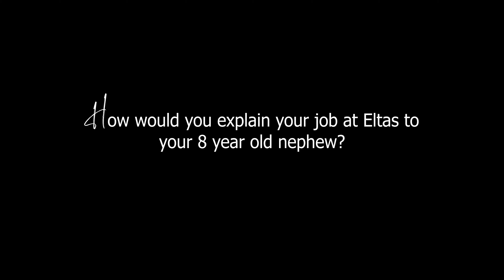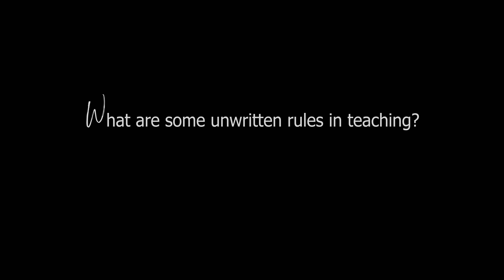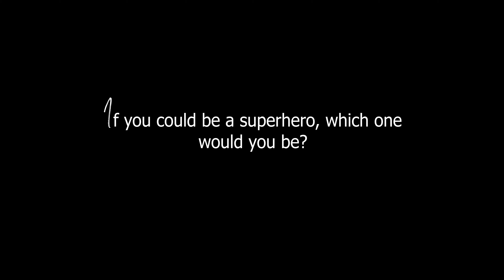ELTAS HEAD TO HEAD WITH ANDY YARAHMADI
A relaxed interview with Andy Yarahmadi, ELTAS Advertising & Marketing, on teaching, working as a freelance English teacher and learning foreign languages among other things.
ELTAS is a great place for teachers to network and develop professionally. We offer 6 workshops (online or in person) per year among other benefits, such as the Tech group (2x/ month - discussing online teaching tools/other tech issues) and ELTAS Touch Base (member online get together for support/fun). We also provide monthly Feature Articles by members and professionals in our field on our website.
ELTAS aims to enrich the professional development of its members while highlighting them as well.
Opinions by the individuals interviewed are their own and not necessarily that of ELTAS.

00:58 Intro
01:09 You have been asked to step in for a colleague for a group lesson...What would your lesson look like?
02:11 How would you explain your job at ELTAS to your 8 year old Nephew?
03:27 What are the weirdest nicknames you have had for your students!?
04:41 What are some of the unwritten rules in Teaching?
05:34 If you could be a superhero, which one would you be?
06:04 ELTAS info...